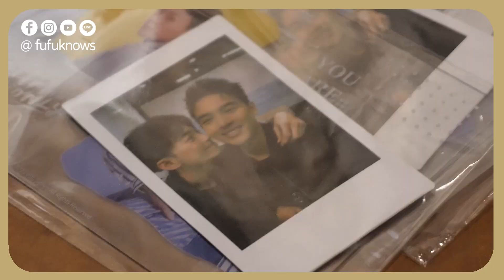【夫夫主持】VBL《保留席位》特映會！古勁霸氣曚眼親吻！劉歷為愛感動落淚！阿凱的特映會主持VLOG來囉！ Ft.勁歷CP 黃丞邦、陳玹宇 | 夫夫之道FuFuknows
VBL第三部《保留席位》來了（歡呼👋

阿凱擔任主持《保留席位》特映會，
陪伴大帥氣黃丞邦和小可愛陳玹宇，
在特映會發糖給大家！

飾演魅力超凡麵店老闆古勁的黃丞邦，
和小可愛會跟動物聊天劉歷的陳玹宇，
以及色香味俱全的台腐，
和溫暖迷人嗓音的朱宇青現場演唱。

特映會五集已經是滿滿的食物和愛，
現場拍攝美食畫面更是甜到爆炸。
絕對是全糖甜度的《保留席位》，
今天就由阿凱主持的VLOG影片，
帶大家進入古宅認識勁歷CP吧！

🏆由三立Vidol影音平台和日本SPO所推出的VBL四部曲！
😍11/24晚間八點起《保留席位》全球聯播
📺台灣平台：VBL Series YouTube頻道

📺海外平台：Rakuten TV、Video Market、Rakuten Viki、GagaOOLala

里歐 ➡️ heyitsleo_kai
阿凱 ➡️ eyo_wang